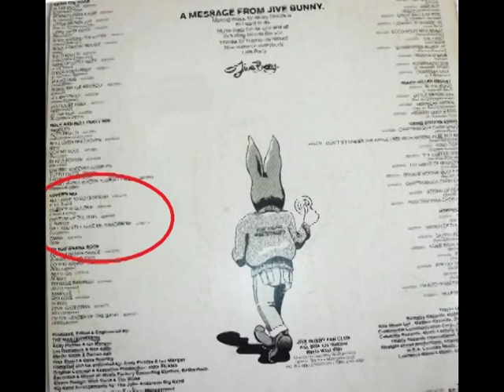Jive Bunny and the Mastermixers - Lover's Mix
A tribute for Jive Bunny and the Mastermixers. Contains: All I Have to do is Dream (Everly Brothers), Silence is Golden (The Tremeloes), Rhythm of the Rain (The Cascades), Will You Still Love me Tomorrow (Brenda Lee) and Diana (Paul Anka). Thanks and enjoy the video!